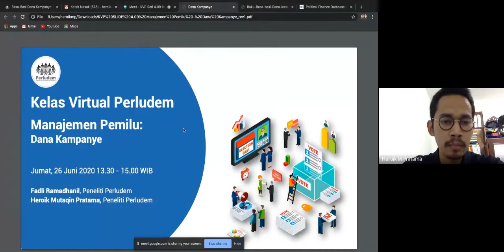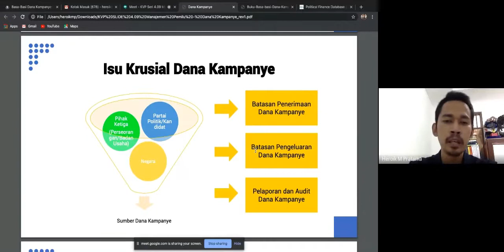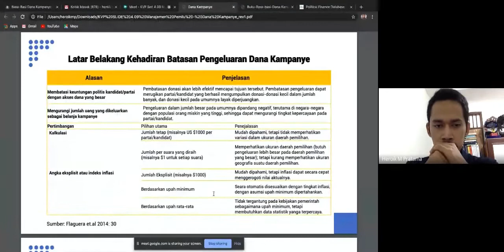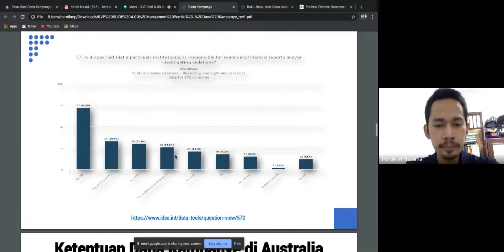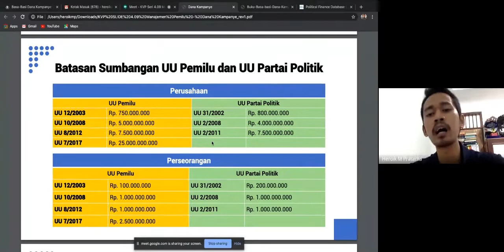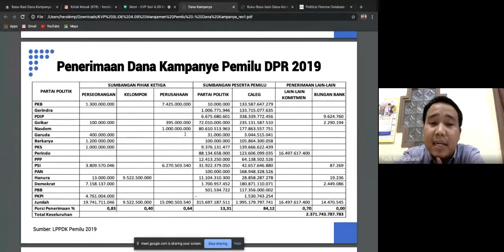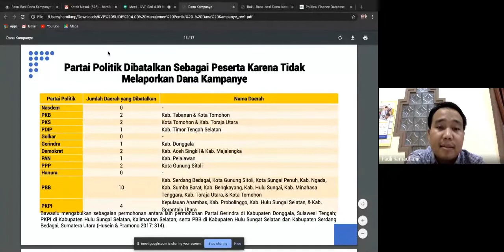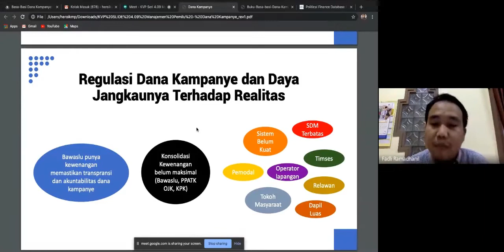Kelas Virtual Perludem KVP Seri 4 09 Manajemen Pemilu: Dana Kampanye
Kelas Virtual Perludem (KVP) edisi Jumat, 26 Juni 2020, seri Manajemen Pemilu, dengan topik Dana Kampanye. Pukul 13:30 WIB, bersama Heroik M. Pratama dan Fadli Ramadhanil.

Salam sehat, Tim KVP/Perludem.